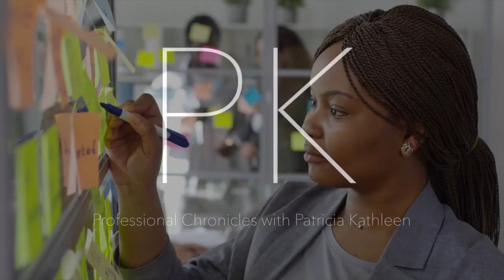Professional Chronicles: Episode 143 - Laura Khalil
Laura Khalil is a speaker, teacher and host of the Top 100 Apple Podcast, Brave by Design, focused on helping women achieve incredible success in their careers and lives. She is a master storyteller, consulting with clients such as Twitter, GE, and Intel on how to use storytelling to improve the lives of their customers. Laura’s training unlocks the code to becoming magnetic to help ambitious women learn how to rise, lead with empathy, and live abundantly.

Key points addressed were
- Laura’s business and podcast both called “Brave by Design” and how she has used the core tenants of her public speaking and coaching advice platforms to influence her podcast narrative
- We also discussed Laura’s expertise in Podcast hosting and how she leveraged her skills based out of her former career in content marketing to become one of the top 100 Apple Podcasts on the market.

EPISODE 128 - Professional Chronicles

I’m Patricia Kathleen, founder and premier host of 5 separate podcast series. As one of two founders of the Wilde Agency, I conduct a multitude of film and investigative projects based on our company’s ethos of diversity, inclusion, and transparency. Over the past decade, I have moderated panels, conducted film shorts,  and spoken internationally on topics regarding women’s roles and current status on the global landscape today.

We LOVE conversation:
If you have a guest suggestion or a question you’d like us to ask one of our experts please send to

We LOVE mail:
Please reach out for a mailing address with materials you have that you want to send us: hello@patriciakathleen